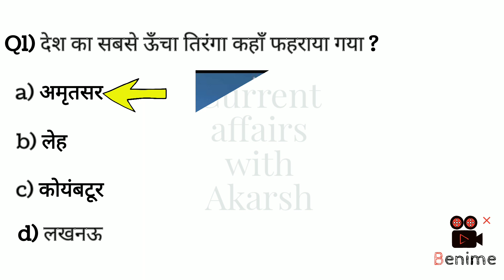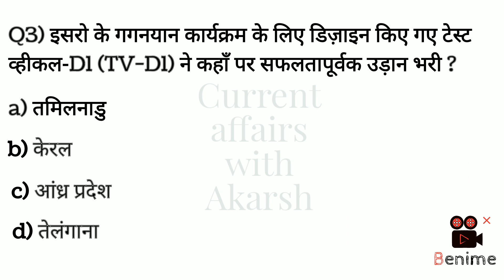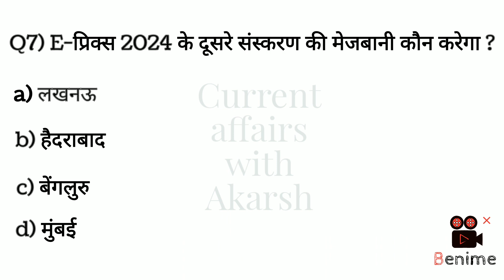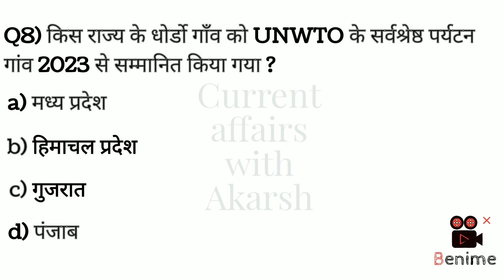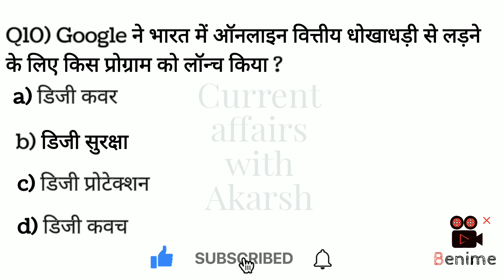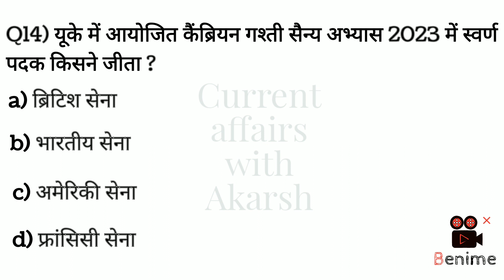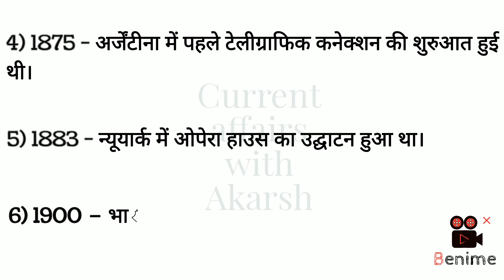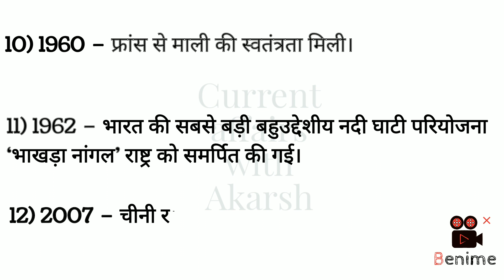Daily current affairs | 22 October 2023 | Current affairs today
Daily current affair | 22 October 2023 | #75 | current affairs today |

2023 very important current affairs
Current Affairs
 current affairs 2023 by
current affairs 2023 in Hindi
ssc gd

current affairs
news today
latest new
gk trick
channel
latest news
current
current issues

current affairs 2023 januaru to October
ssc cgl 2023
22 October
22 October speech
22 October current affair
modi
modi live
Narendra Modi
BRICS
SOUTH AFRICA
Aditya L1
G20
New delhi
USA
Bharat Mandapam
pragati maidan
Narendra Modi
up
Uttar Pradesh
bihar
france
bharat
india
india vs bharat
NDA
BJP
North Korea
Kim Jong uu
Hindu
history
polity
October current affairs
tech news
upsc motivation
upsc motivational video
narendra modi
Bpsc
daily current affairs news
Static GK
ssc adda247
wifistudy
Study iq
World affairs
Only top study
movies
general knowledge
history
Current affairs by Ravi
उत्तर प्रदेश
bihar news
hindi songs
pakistan
india vs bharat
polity
Miss Earth
Miss World
Miss India
Miss universe
miss Pakistan
miss universe pakistan
2023
2024
ram mandir
ayodhya
varanasi
Banaras
kashi vishwanath temple
modi janmdin
happy birthday Modi
congress
I.N.D.I.A
Rahul Gandhi
new parliament
नयी संसद
connection  up
Aaj Tak
Zee news
khan sir
operation Anantnag
Asia Cup
India vs Sri Lanka
winner
Utkarsh classes
loksabha
rajyasabha
sansad TV
Arjun Ram Meghwal
Amit shah
Loksabha
Rajya sabha
Sansad tv
BPSC
New parliament session
Samvidhan sadan
Ssc
Upsc
Bihar news
utkarsh classes
Exampur
only top study
Lekhpal
करेंट अफेयर्स
Next exam
Uppp
fashion show
22 अक्टूबर का इतिहास
Today in history
22 October history
बाबा साहब
नोबेल पुरस्कार
KBC
WORLD CUP
CRICKET